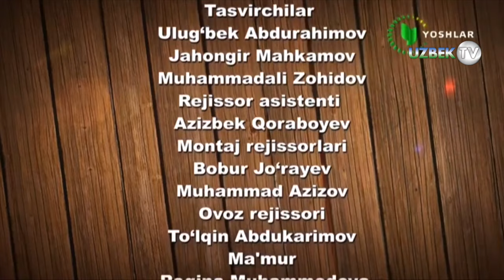"Ош бўлсин" ошхонасида тўқтутар таомларни тайёрлаш сири | Osh bo'lsin